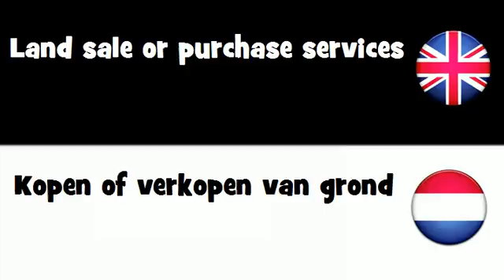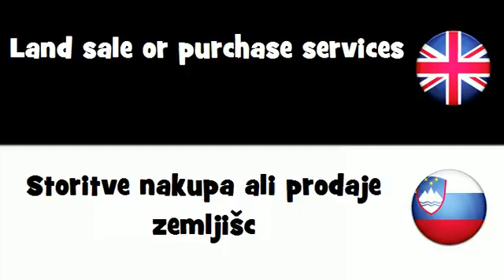SAY IT IN 20 LANGUAGES = Land sale or purchase services